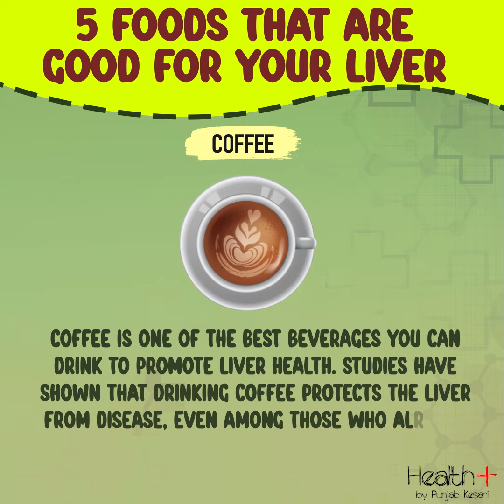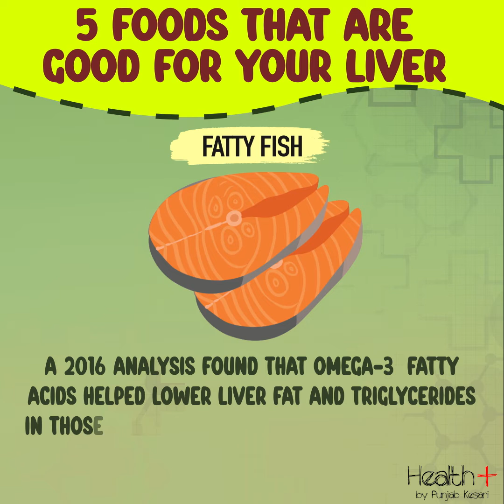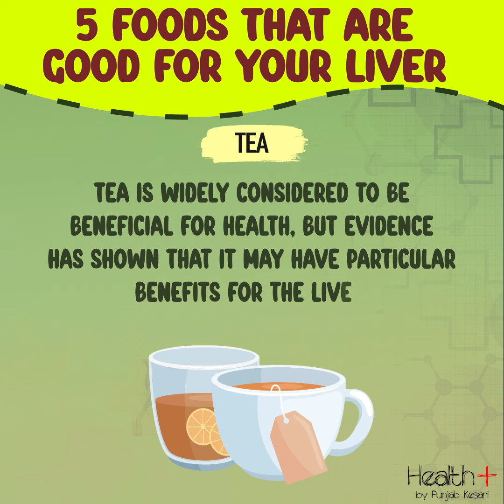5 Foods That Are Good for Your Liver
5 Foods That Are Good for Your Liver